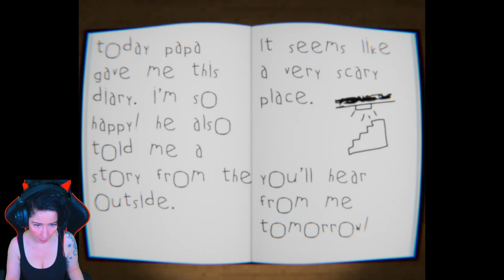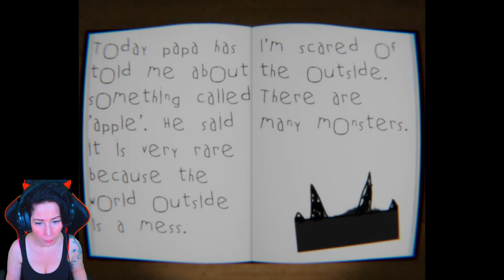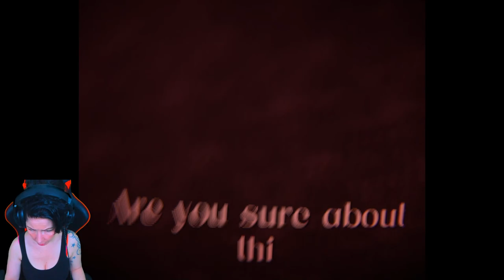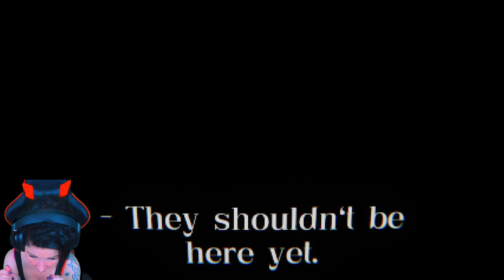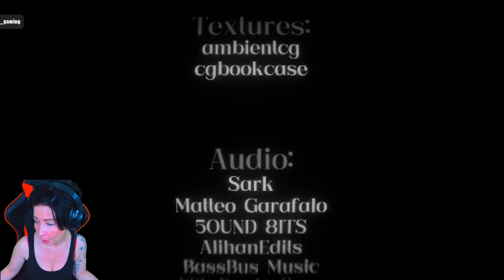Like the Natascha Kampusch case??? | Let's Play My Eyes Deceive | indie horror on itch.io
Gameplay Deutsch - My Eyes Deceive

Worum es geht im Horror Game My Eyes Deceive:
Ein psychologisches Horror-Erlebnis aus der Ego-Perspektive, das in einem Keller oder, wenn man so will, Unterschlupf spielt. Sie spielen in der Rolle eines jungen Mädchens, das ihr ganzes Leben lang dort gelebt hat und sich über einen Zeitraum von etwa einer Woche erstreckt.

Die Außenwelt ist mit einer tödlichen Krankheit infiziert. Die Gesellschaft ist im Chaos. Glücklicherweise schützt dich dein Papa, indem er dich in seinem Tierheim behält. Er besteht sehr darauf, dass Sie jeden Tag Ihre krankheitsvorbeugenden Pillen einnehmen. Warum machen die Pillen müde? Wann können Sie abreisen? Können wir uns von unserer eigenen Wahrnehmung täuschen lassen?

Gameplay English - My Eyes Deceive

What is the Horror Game My Eyes Deceive about:
A first-person psychological horror experience set in a basement, or shelter if you will. You play in the role of a young girl who has lived there all her life, spanning a period of about a week.

The outside world is infected with a deadly disease. Society is in chaos. Luckily your dad protects you by keeping you at his shelter. He is very insistent that you take your disease-preventing pills every day. Why do the pills make you tired? When can you leave? Can we be fooled by our own perception?